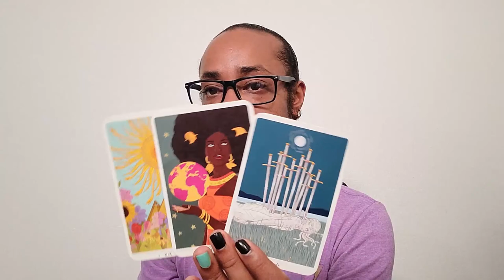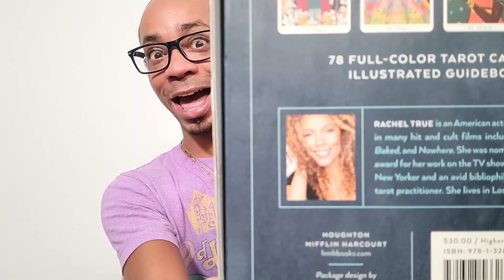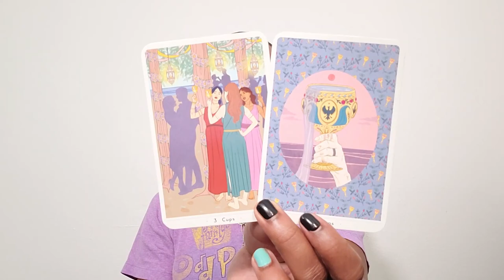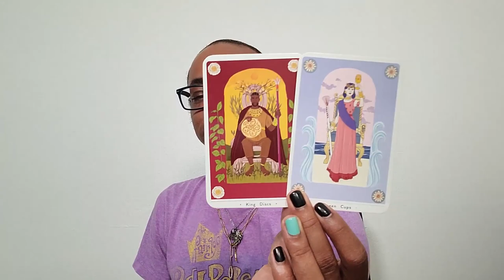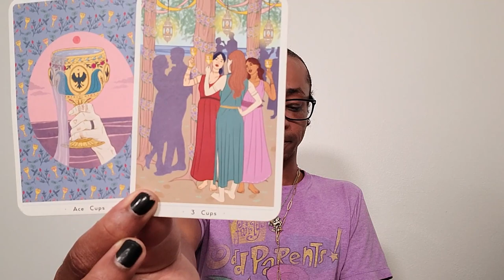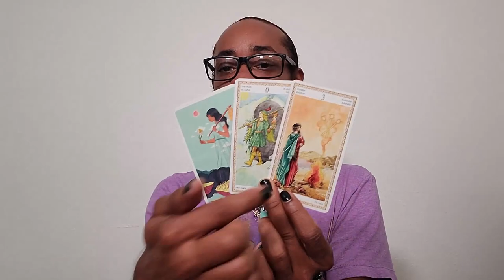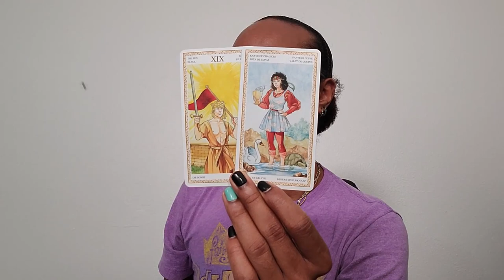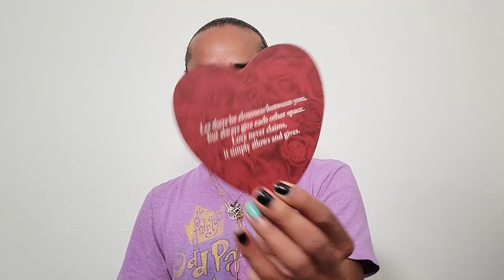Morning Coffee ~ * Standing the Test of Time * ~ Daily Reading